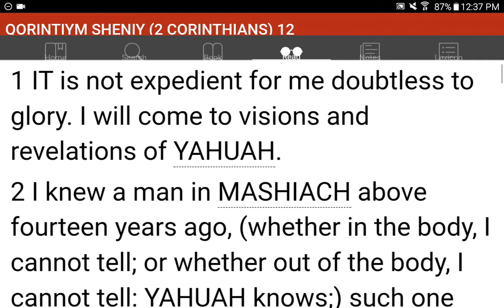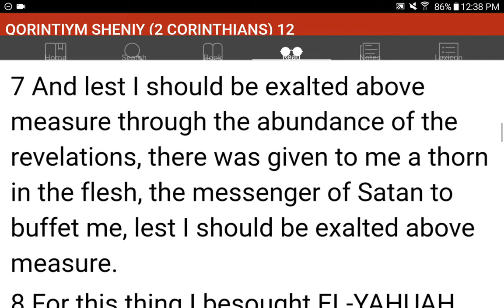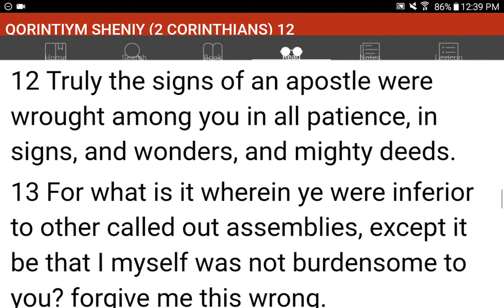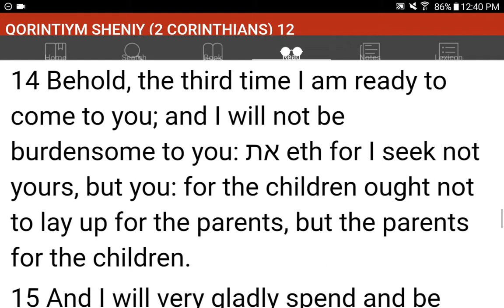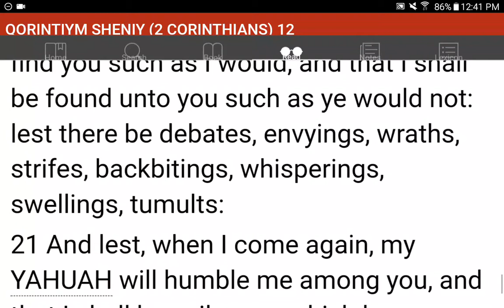💜h?™ "What's the MOST HELPFUL & SIMPLEST WAY that WORKS?"™ GIVE 1P/Month NOW! GCash